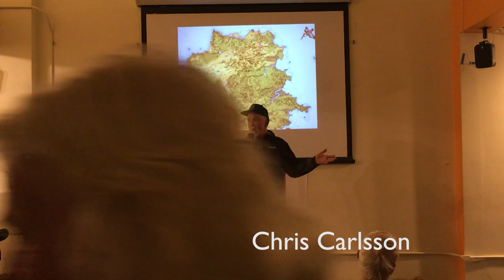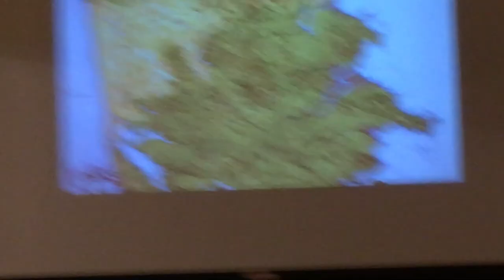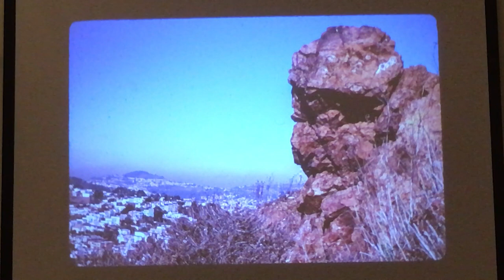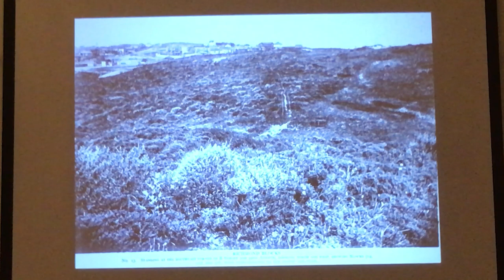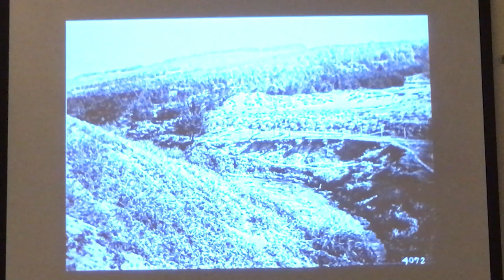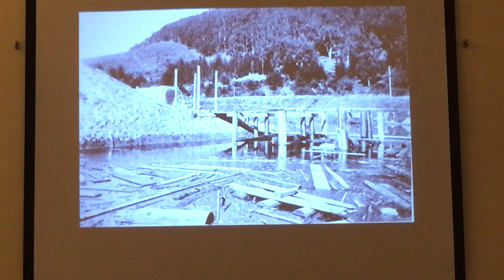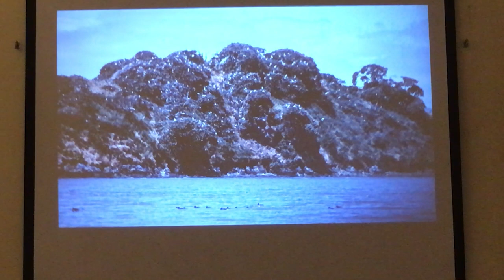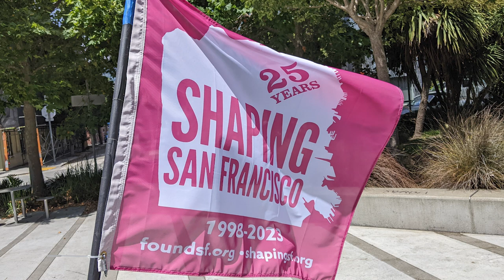San Francisco Natural History with Greg Gaar 2023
San Francisco Natural History with Greg Gaar
At 518 Valencia Street

Greg Gaar shared over 100 photos covering the history of San Francisco's natural features including the sand dunes, grasslands, trees, lakes, creeks, tidal marshes and rock formations. He discussed the efforts by government agencies and volunteers to preserve what remains of San Francisco's natural heritage.

An Autumnal Equinox co-presentation with Planet Drum Foundation who celebrates 50 years of actively recognizing and appreciating our life-places (bioregions).   This event is a collaboration with Shaping San Francisco's 25th year celebrations.